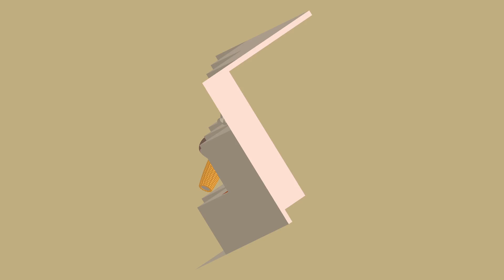Matvänliga office hacks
Hur gör man för att äta och dricka bra på kontoret? Här är några enkla tips som gör vardagen betydligt mycket roligare.

Den här filmen är i samarbete med Visma.
De har en tävling där du kan ladda upp ditt bästa office hack och den som får fler röster vinner 10.000:-.